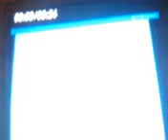Mercy Returns Episode 116; D-Jartin Mystery